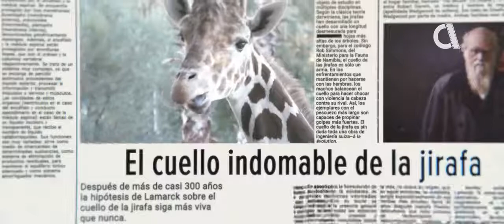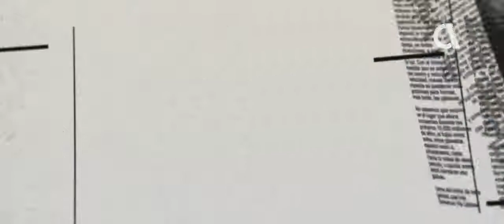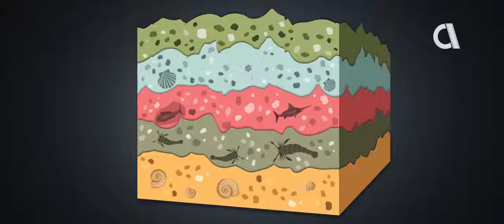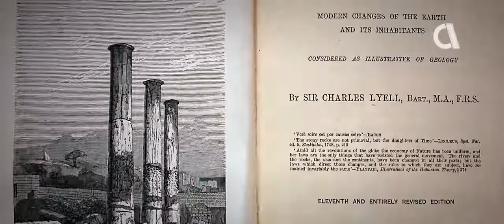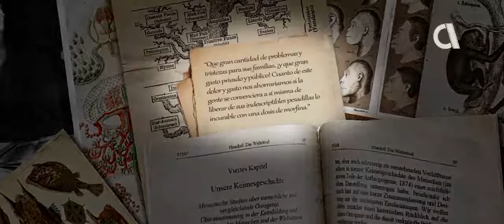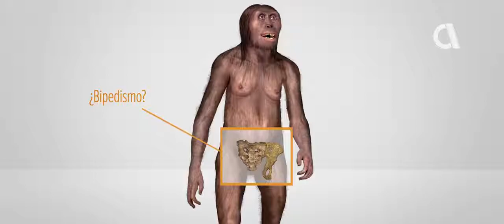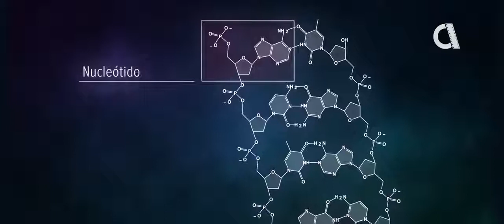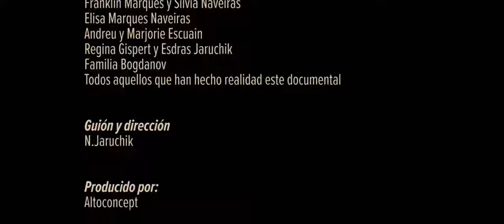TEORÍA EVOLUTIVA: REVISIÓN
Enfoques nuevos y otros convencionales sobre los mecanismos que dirigen la evolución de los seres vivos.